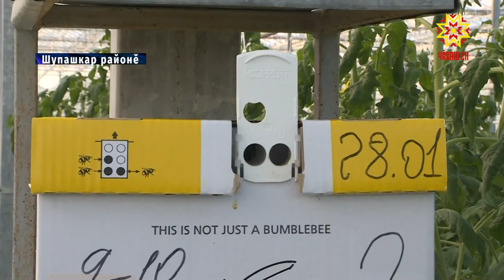Çулталăкĕпех паха пахча çимĕçпе тивĕçтермелле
Чăваш Республикинчи теплицăсенче çитĕнтерекен хăяр-помидора малашне ют çĕршывсене те сутасшăн. Çĕнĕ шупашкарти тата Ольдеевăри теплицăсем хăйсен хăватне ӳстерсе пыраççĕ, кăçал 200 çын валли çĕнĕ ĕç вырăнĕ йĕркеленмелле. Республикăри теплица хуҫалӑхĕсен ӗҫӗ-хĕлĕпе Чăваш Ен Пуҫлӑхӗн тивӗҫӗсене вӑхӑтлӑх пурнӑҫлакан Олег Николаев паллашрĕ.